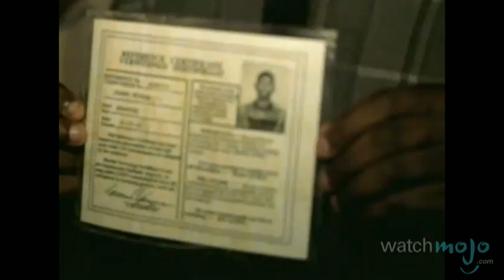Life and Career of Janet Jackson